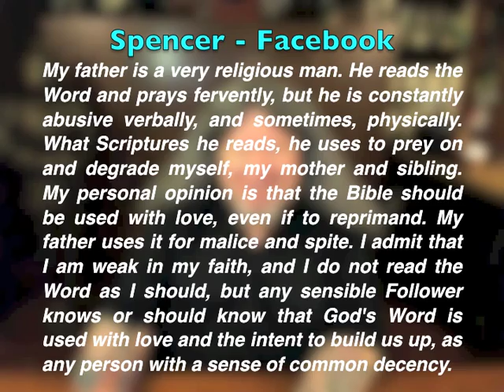"Abusive Religious Father" Pastor Bob DAILY!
"Dear Pastor Bob: My father is a very religious man. He reads the Word and prays fervently, but he is constantly abusive verbally, and sometimes, physically. What Scriptures he reads, he uses to prey on and degrade myself, my mother and sibling. My personal opinion is that the Bible should be used with love, even if to reprimand. My father uses it for malice and spite. I admit that I am weak in my faith, and I do not read the Word as I should, but any sensible Follower knows or should know that God's Word is used with love and the intent to build us up, as any person with a sense of common decency."